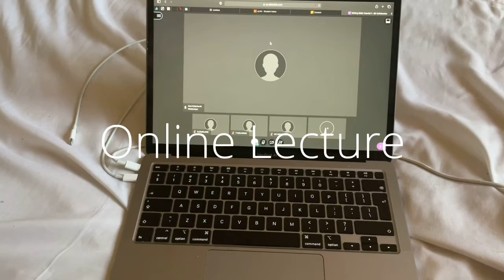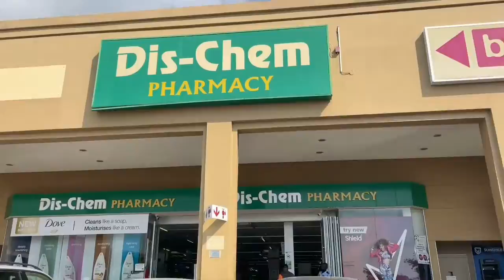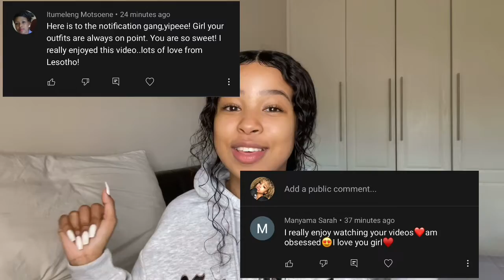Vlog: Few Days in my life | I’m starting to get tired😓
Hey loves! 🦋

((OPEN ME))

Welcome back to another Vlog! Join me as I balance school and my career as well as the normal day-to-day activities such as running errands, picking up my nephew from school, getting my nails, online learning, shopping and hosting at Rockets & Room139. Hope you enjoy it!

S o c i a l s :

No Twitter